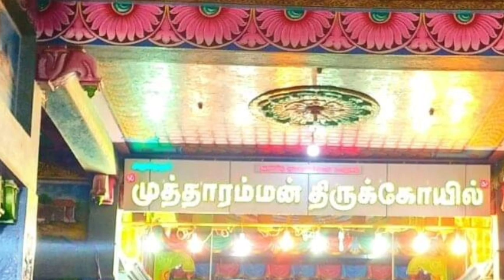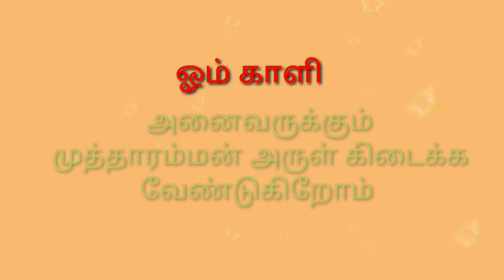குலசை தசரா திருவிழா 2019/ குலசை முத்தாரம்மன் திருக்கோவில் வரலாறு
Hello Everyone Welcome to Ponmagal Thangamagal family...
குலசை முத்தாரம்மன் திருக்கோவில் வரலாறு
தசரா திருவிழா 2019...
குலசை முத்தாரம்மன் திருக்கோவிலில்
 அப்பனாக ஞானமூர்த்திஸ்வரரும்
அம்மையாக முத்தாரம்மனும் சுயம்பாக உருவம் எடுத்து இருக்கிறார்கள்..

Kulasekarapandian(Maharaja)+Pattinam(town)/The town is named as Kulasekarapattinam when Maharaja Kulasekarapandian was ruling the city, one day he had a darshan of the Goddess directly. Henceforth the town has been named after the Maharaja.

In this temple Goddess Muththaramman and Swami Gnanamoorthiswarar vigraham are installed combined together. This is also one of the special features of the temple. Such a combined vigraham is not found elsewhere. In the Garbhagriha, Swami and Goddess shower their blessings to the devotees as Swayambu Murthigal.

The temple consists of three Mandapams namely, Artha Mandapam, Maha Mandapam and Kodi Mandapam.
Mutharmman temple is located at Kulasekhara pattinam village near Tiruchendur 55 km south of Tuticorin (Tamil Nadu, India) on the East coast Road en route to Kanya Kumari. The DASARA celebrations in September/October every year are second to that of Mysore (Karnataka,India). The uniqueness and oddity of the festival is that the devotees need not spend from their pocket. They are expected to beg alms from door to door and a token offerings only is expected to be offered at shrine after meeting out their expenses. On the climatic day the sea shores of this otherwise deserted coastal village turns into veritable carnival of folk music and folk dance of the devotees in their chosen fancy dresses to either solicit the grace of or to thank for the boon granted by presiding deity sri Muthramman considered to be the incarnation of SAKTHI the consort of LORD SHIVA in Hinduism. More than 1.5 million people gather here year after year on the tenth day after new moon day in the month purattasi (September/October) according to the Tamil calendar.
Om Kaali 🙏
Kai kaali🙏